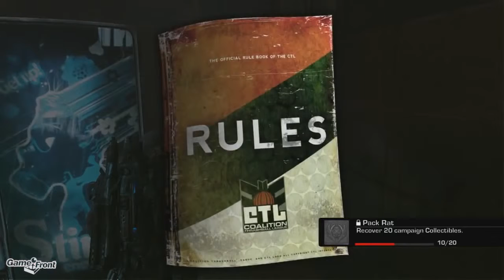Gears of War 3 Collectibles Act 1